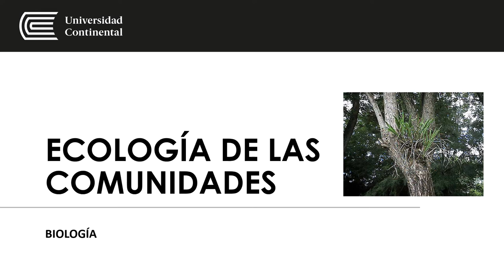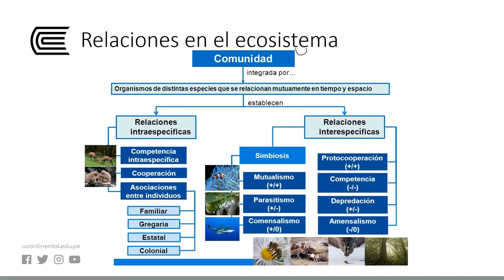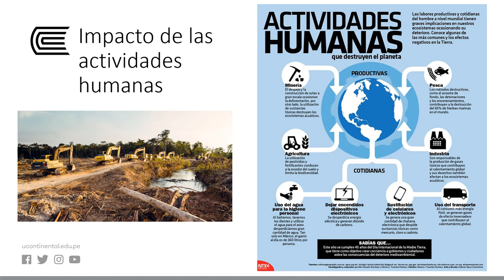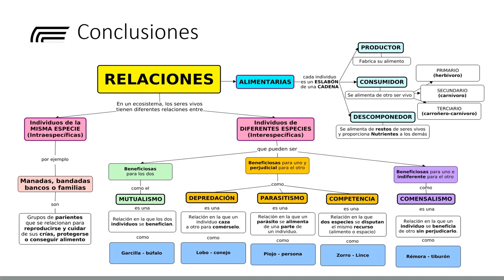Ecología de las comunidades